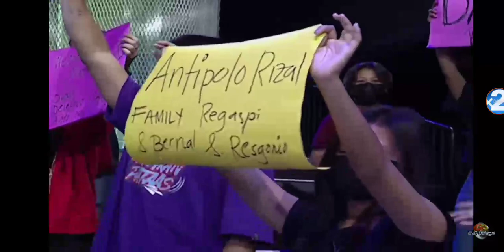Eat Bulaga LIVE August 8, 2022: Miles Ocampo, truth or dare daw ni Darren kay Maja Salvador kaya?